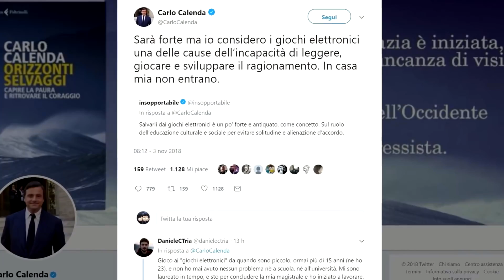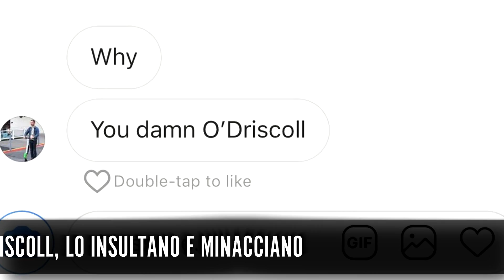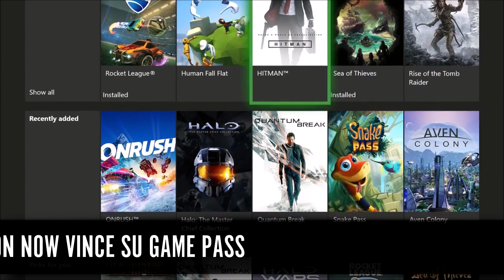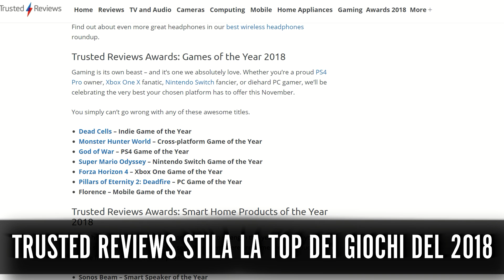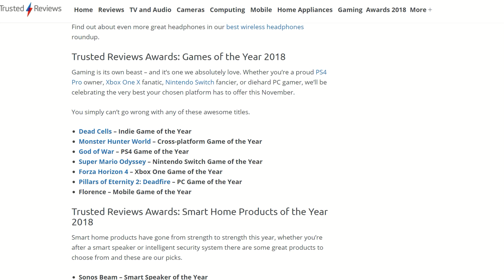SIAMO ARRIVATI A QUESTO: NON POSSIAMO PIÚ GIOCARE LIBERAMENTE?